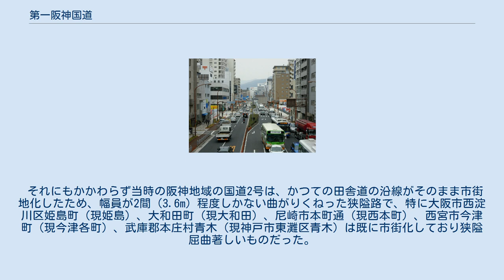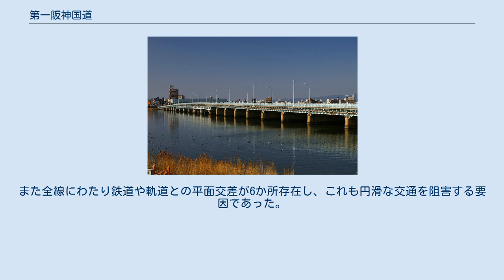第一阪神国道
西宮市内区間 淀川大橋 阪神国道（はんしんこくどう）は、国道2号のうち大阪府大阪市から兵庫県神戸市に至る区間の通称である。
成り立ちは、大正時代末期に旧道に対する新道として建設されたバイパス道路で、その時の事業名「阪神国道改築工事」がその後も通称として定着した。
並行する第二阪神国道（国道43号）の開通後は、第一阪神国道の意から「一国」と呼称される。
 1926年竣工当時の情報 1926年12月25日、開通時の武庫大橋 大阪より神戸に至るいわゆる阪神間の国道は、1885年（明治18年）2月24日に内務省告示第6号国道表により国道26号として初めて指定された。
その後、1920年（大正9年）4月1日に道路法に基づく「路線認定」が施行され、国道2号として指定されるが、この頃大戦景気を発端とした阪神工業地帯の勃興や、それに伴う都市部への人口急増により、短い距離で大阪と神戸の大都市に挟まれた阪神地域の陸上交通は急激にその重要性を高めていた。
 それにもかかわらず当時の阪神地域の国道2号は、かつての田舎道の沿線がそのまま市街地化したため、幅員が2間（3.6m）程度しかない曲がりくねった狭隘路で、特に大阪市西淀川区姫島町（現姫島）、大和田町（現大和田）、尼崎市本町通（現西本町）、西宮市今津町（現今津各町）、武庫郡本庄村青木（現神戸市東灘区青木）は既に市街化しており狭隘屈曲著しいものだった。
中でも尼崎市内の区間では多くの歩行者・自転車や行き交う馬車が入り乱れ、その中に入った自動車は抜け出すことすら困難な様相だった。
また全線にわたり鉄道や軌道との平面交差が6か所存在し、これも円滑な交通を阻害する要因であった。
 近年は国道2号に指定されていることから二国（にこく）と呼ばれることが多い。
「二国」は本来第二阪神国道（国道43号）の通称であるが、こちらも国道43号から取った43（よんさん）という通称に置き換わりつつある。
なお、第二阪神国道が開通するまでの通称は阪国（はんこく）であった。